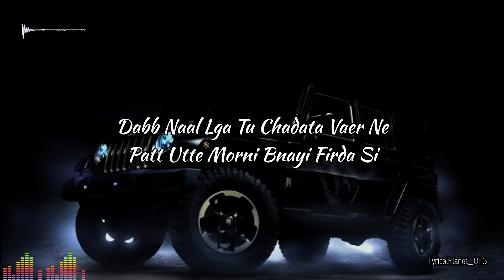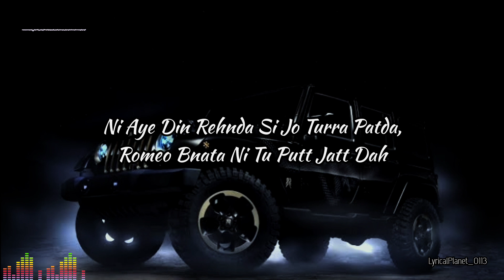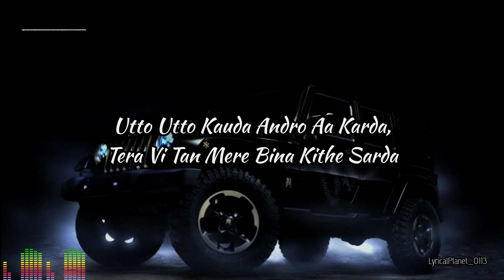HER - SHUBH [Slowed + Reverb] Lyrics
Hey🥀
Let Me Know In Comments For More Lyric Videos❤

Song: Her
Singer: Shubh
Lyrics: Shubh
Composer: Lavish Dhiman
Label: Shubh